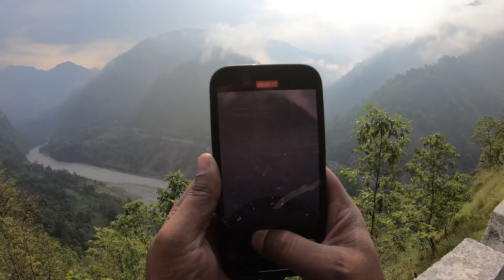Motoroable Route to Adi Kailash 2024 is via Gunji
Motoroable Route to AdiKailash is via Gunji. While approaching Gunji from Dharcula and the rest of India, the route along the western bank of Sharda River (also called Mahakali River) at Gunji forks into two separate motorable routes, one goes north to Kailash-Mansarovar and another to the west to Adi Kailash.

My gears :
Main Camera
Camera Lens
Battery Charger
Mic Adapter